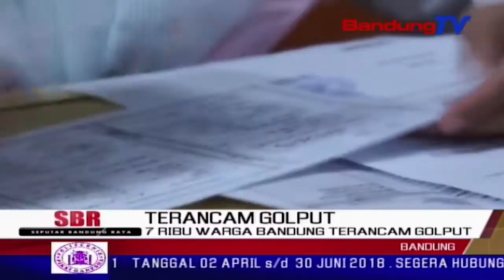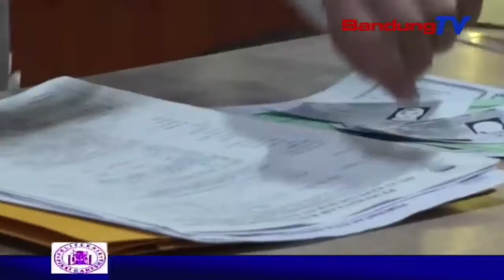7 Ribu Warga Bandung Terancam Golput | SBR | BANDUNG TV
SBR | BANDUNG TV | IRFAN BUDIAWAN | Lantaran belum memiliki KTP elektronik, setidaknya tujuh ribu lebih warga kota Bandung terancam tidak bisa mencoblos, pada pilkada serentak 2018. Untuk mengantisipasi hal tersebut, Dinas Kependudukan dan Catatan Sipil kota Bandung menargetkan, mei 2018, seluruh warga kota telah merekam KTP.